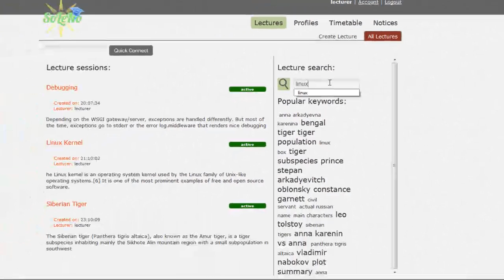SoLeNo presentation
SoLeNo is a web platform aimed at enhancing the student learning experience by providing a dynamic environment in which he/she can write, compare, share and enrich notes taken during courses. The application provides an innovative way of distributing images to the end-users based on content in their currently editing lecture notes. All of these features are embedded in a socially-rich environment, where users are rated and elevated in the community based on the quality of their course notes.